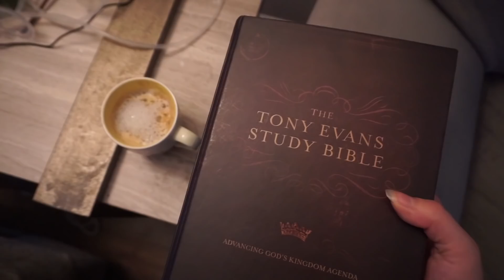DAY IN MY LIFE // Planning Azariah's First Birthday !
HOW DO I HAVE AN ALMOST ONE YEAR OLD. Although its super tough to think that he is almost one, Im so excited to plan his birthday and take you guys along with me!

POSTPARTUM WORKOUT
Set 1:
12 Goblet Squat
12 Romanian Deadlift
x3

Set 2:
12 Walking Lunges
12 Hamstring Curl
12 Inch worms (shown in video while at the gym)
x3

Set 3:
12 Leg Press
8 Per side Curtsey Lunge
8 Side Lunge
x3

AMAZON FAVORITES (My storefont)

FISH OIL

FAVORITE GREENS SUPPLEMENT

FAVORITE COLLAGEN POWDER

BIBLE I USE

DEVOTIONAL I USE

MY FAVORITE BOOK

Please leave any prayer requests or video topics you'd like to see in the comments below!

Love God, Love Yourself, Love People